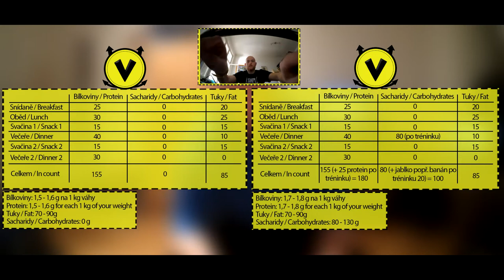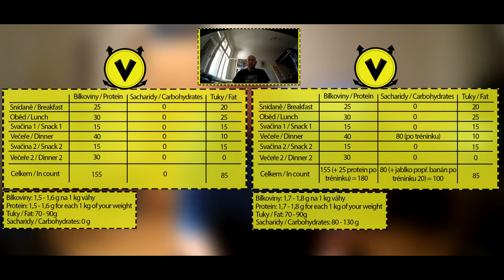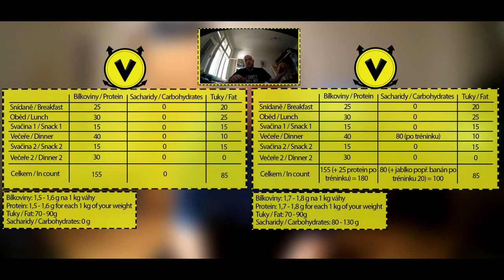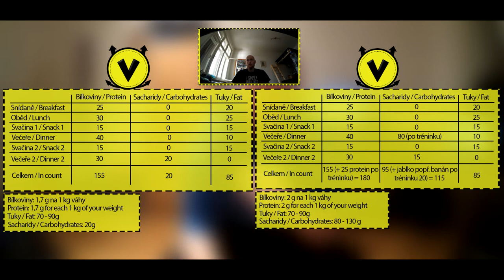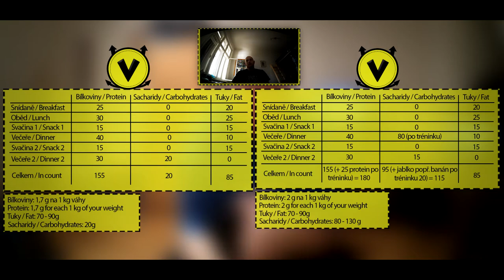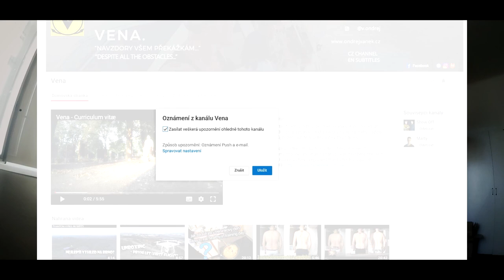Detaily jídelníčku (details of foodmenu), refeed day, čtyřměsíční (4th month) progress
V dnešním videu se přátelé dozvíme detaily mého jídelníčku během uplynulých čtyř měsíců. Díky tomu a samozřejmě fitness progressu jsem zhubl 15 kg za 2 měsíce a pokračuji dále za svým snem, vypracovanou postavou.

In today's video i am about to tell you details of my food menu in last 4 months. Thanks to it and of course thanks to fitness progress i lost 15 kg in 2 months and now i keep going to make my dream come true, dream of muscled figure.

Vybavení (Equipment):
Camera: Xiaomi XY (action camera)
Phnatom 4 PRO + Dron

To je teprve Fitness! / Cheat day with Vena? Well that is a fitness! |CHALLENGE|"